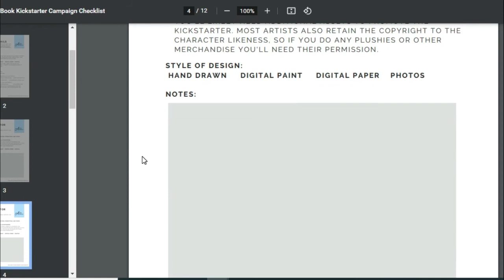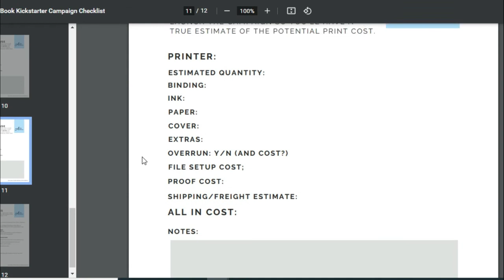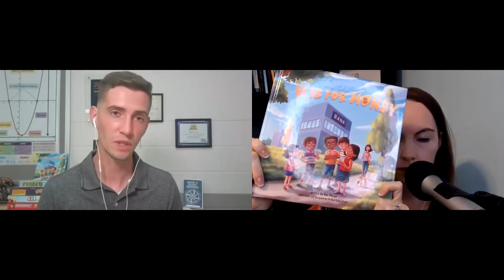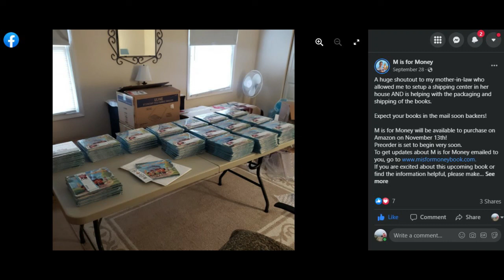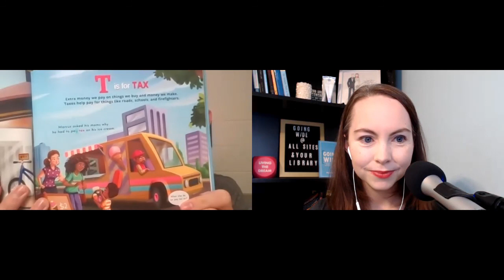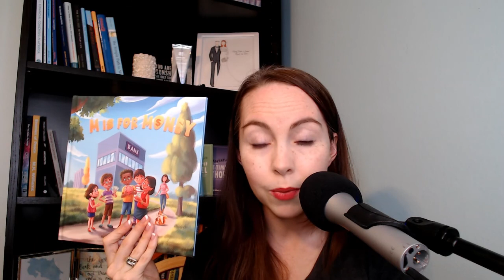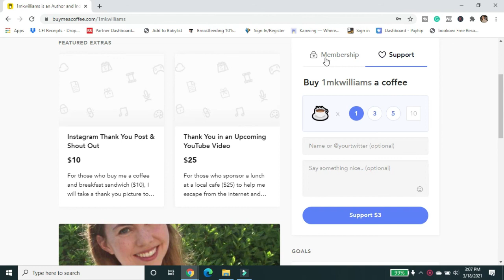Children’s Books -Fulfill Crowdfunding Campaigns - Shipping, Mailers, & Communication with Sponsors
Today we are continuing our journey with Rob, a financial literacy teacher and author of the children’s book M is for Money. If you didn’t catch the last episode in this series, check out the whole playlist.

Today we are talking about the final step after his successful Kickstarter campaign... fulfilling the orders! We'll be going over how we ordered the items, packaged, and mailed them and how he communicated with his project sponsors.

📚Check out my books and purchase them or request them at your library

Need help with your book?
📞You can actually do 1-on-1 coaching with me, learn more about the services available

Need help with your author business?
📈 You can book time with me to go over your author business and overcome your current roadblocks

There is no additional charge to you, but it can help me continue to create and put out more content. Thank you for supporting my channel so I can continue to provide you with free content each week!